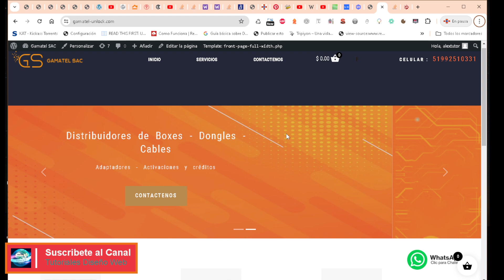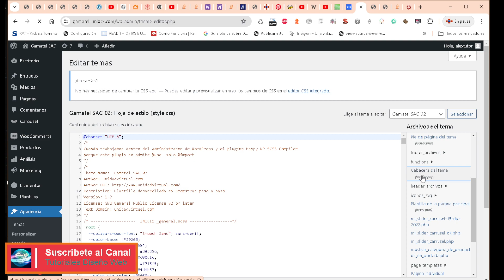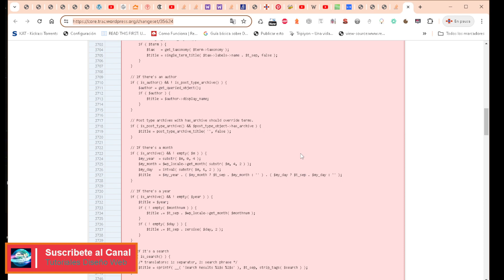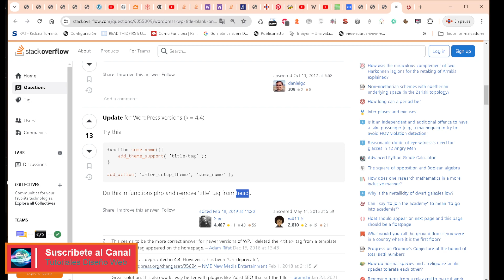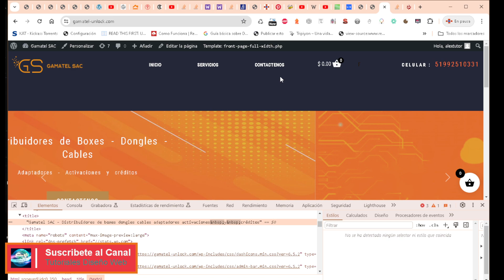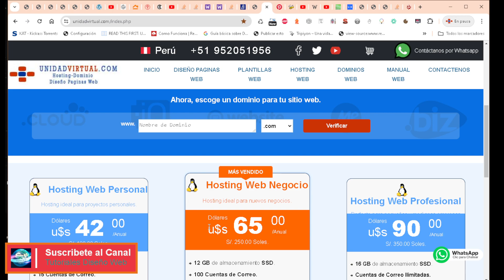WordPress : Agregar Titulo a la pagina con wp_title() en mi plantilla personalizada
Cada vez que sientas que mi esfuerzo ha logrado que progreses, invitarme un café sería una buena forma de apoyarme.

✅ Visita nuestro portal - Venta de Hosting - Dominios y Diseños Web